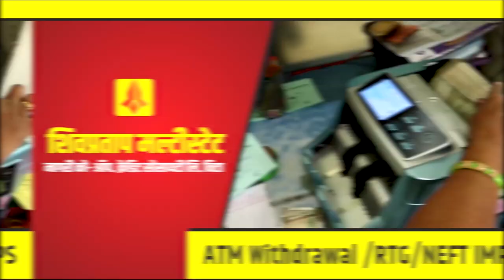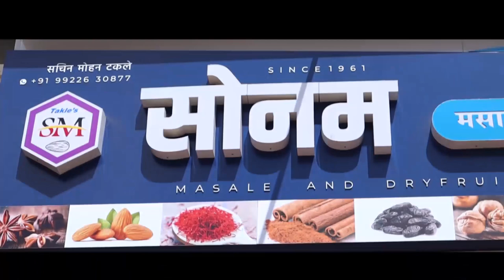आमदार विश्वजीत कदम यांचे विधानसभेतील तुफान भाषण || वज्रधारी न्यूज़